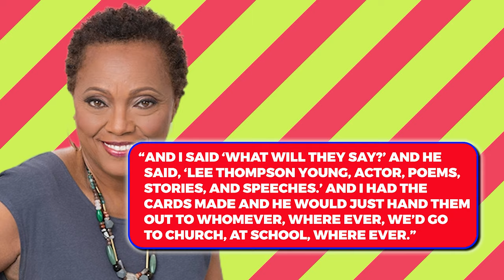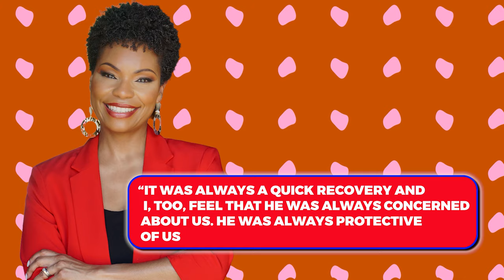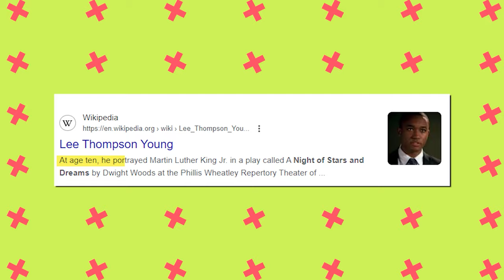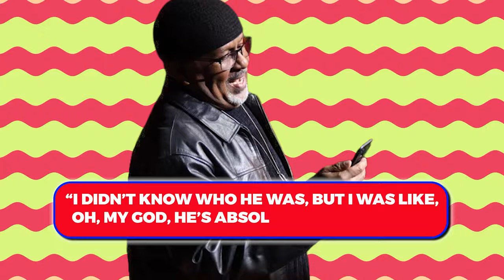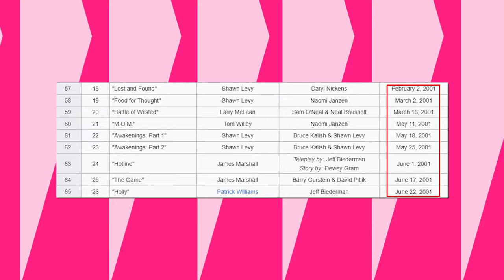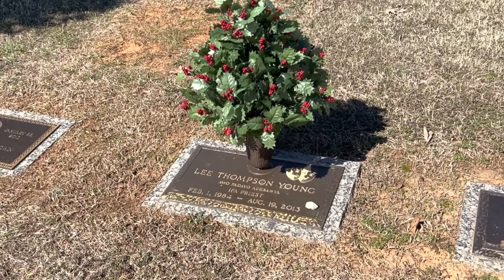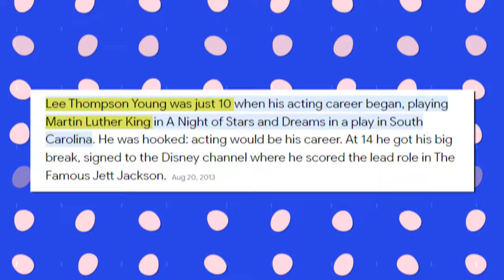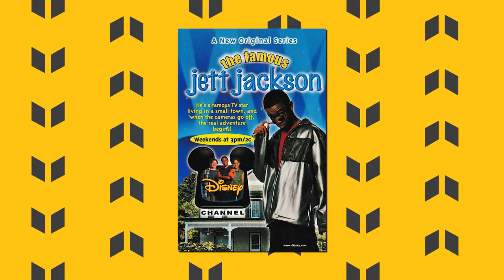LEE THOMPSON YOUNG Died 11 Years Ago, Now His Mom Confirms The Rumors..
LEE THOMPSON YOUNG Died 11 Years Ago, Now His Family Confirms The Rumors..
Lee Thompson Young's solitary passing in his apartment stands as an indescribable tragedy. As the lead in Disney's action series, "The Famous Jett Jackson," Young undoubtedly commanded a global fanbase numbering in the millions. However, in his final moments, the actor likely did not experience the echoes of adoring young fans chanting his name. Instead, he faced a profound silence. Now, nearly a year since that silence descended, the family of the Columbia-born actor is breaking their own silence to share insights into the circumstances surrounding his tragic demise.